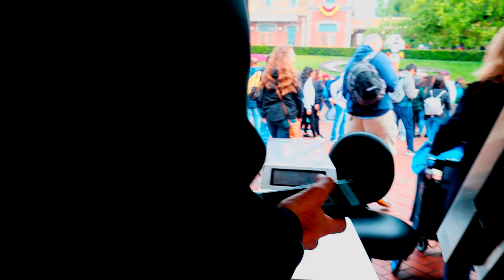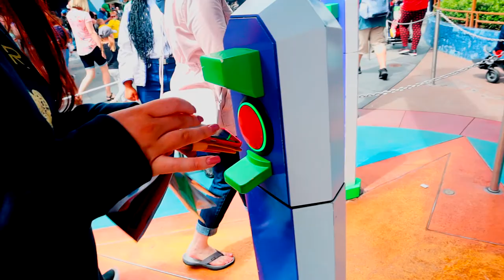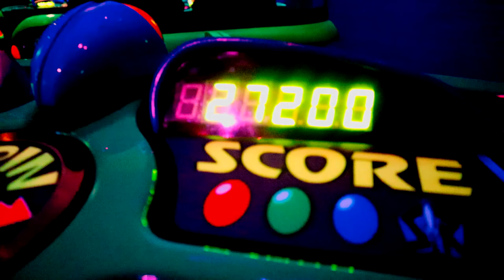Australians First Time in Disneyland and We Made a Big Mistake.. | VLG #11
We got so messed up very early on doing this..

Peace out.